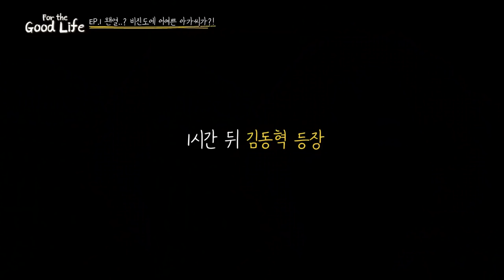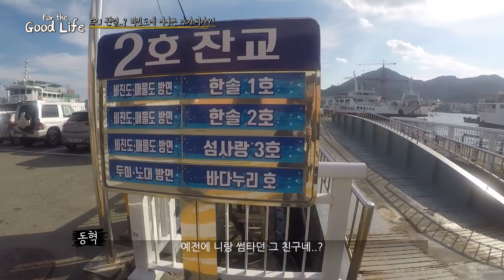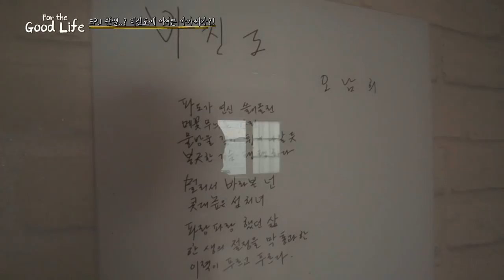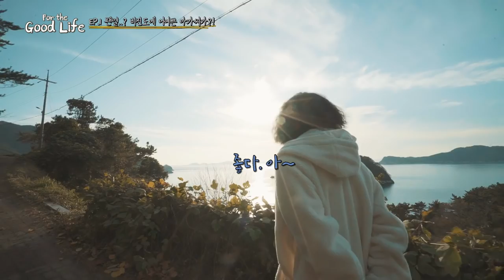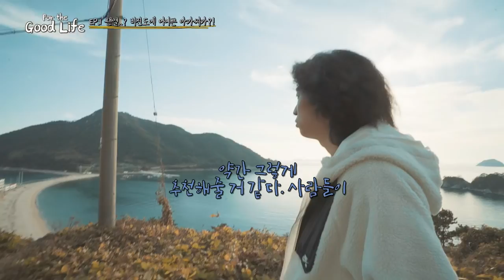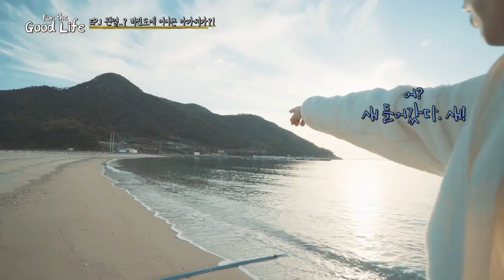2박 3일 통영 비진도여행 - EP.1 왠열..? 비진도에 어여쁜 아가씨가?!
해외를 못 간다면 국내 여행도 좋댜~!
두 남자의 한국 마을 여행기.
그 첫 번째 지역은 경남 통영 비진도의 내항마을입니다.